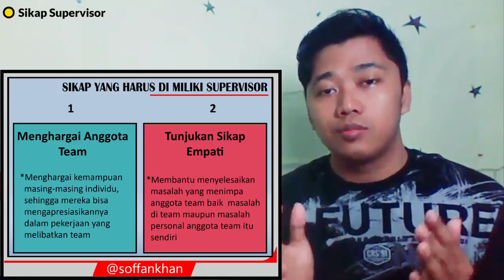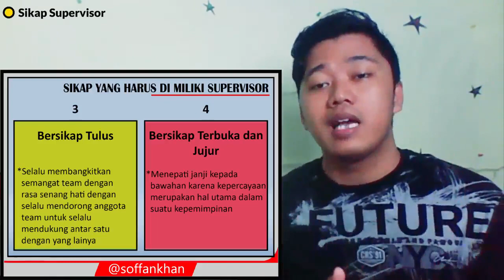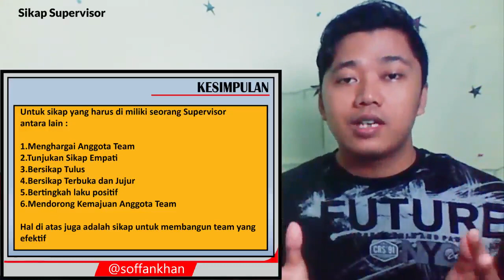Sikap Yang Harus Di Miliki Oleh Supervisor Atau Kepala Toko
Inilah sikap yang harus dimiliki oleh supervisor atau kepala toko

semoga bermanfaat,
selamat menonton